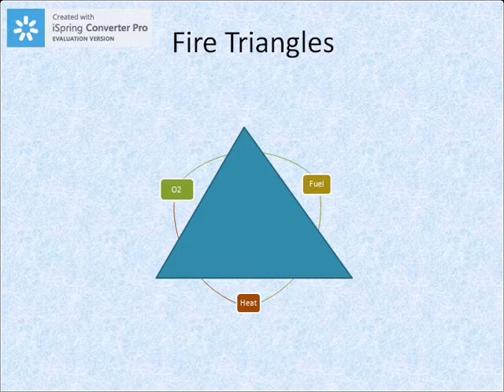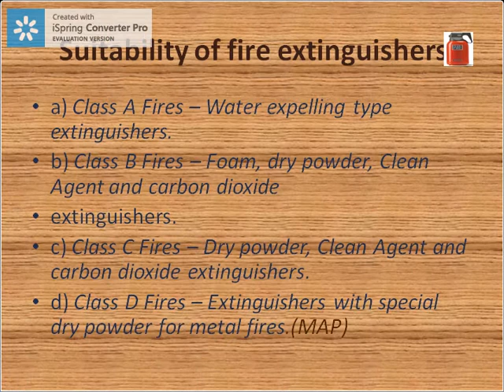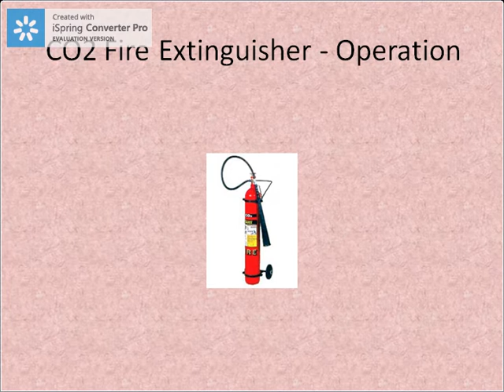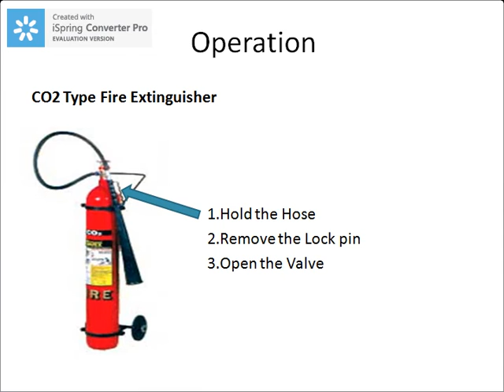Fire Training Presentation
Use of Fire Extinguisher and Type of Fire Extinguisher.